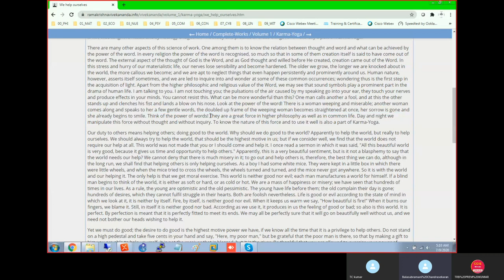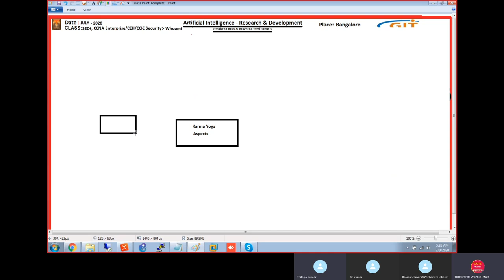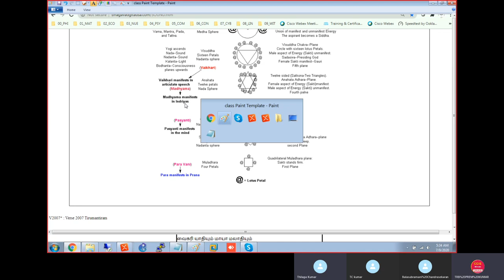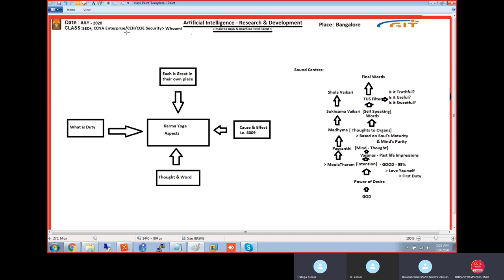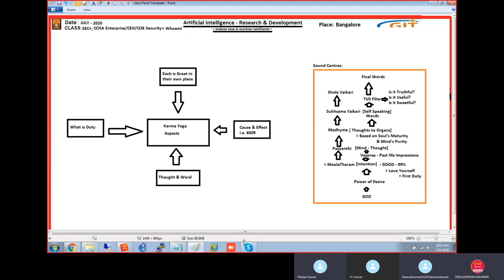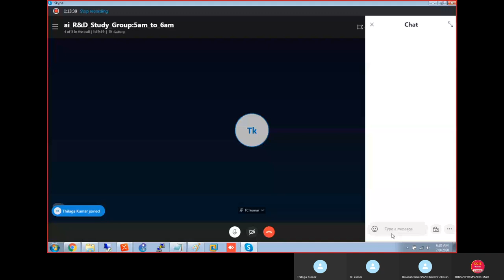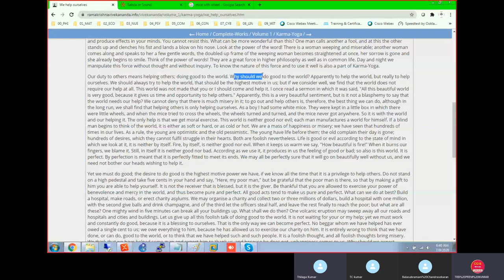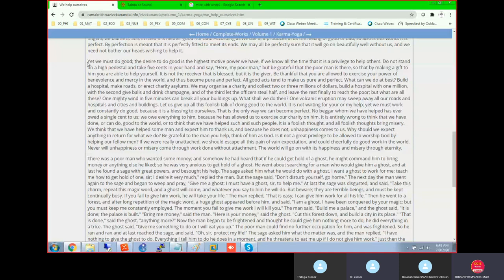Whoami 09 July 2020